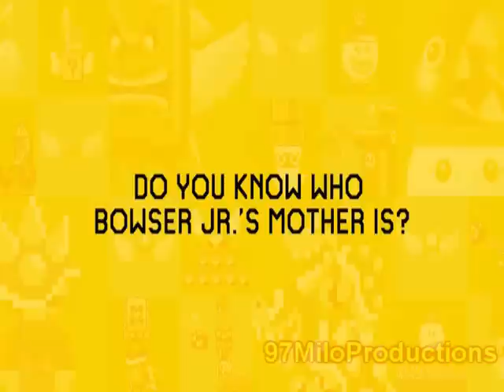Mr Miyamoto reveals who is Bowser Jr's Mother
A question long discussed has finally been answered by Shigeru Miyamoto himself!